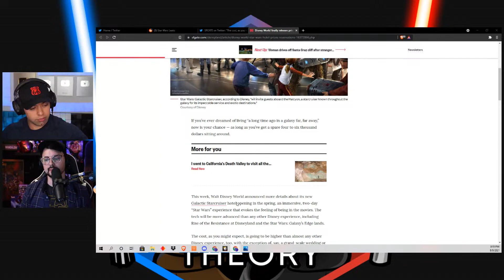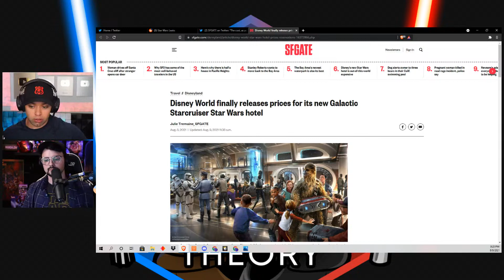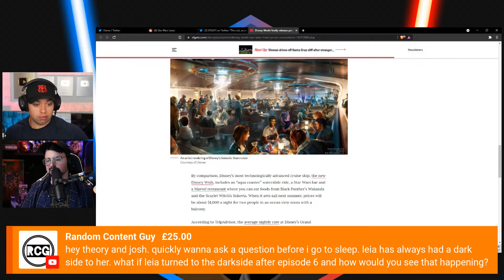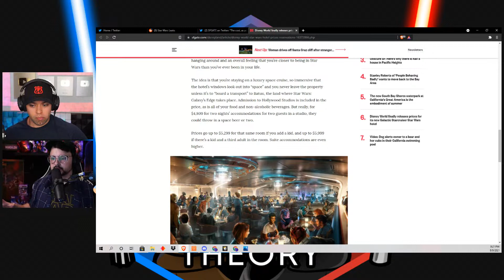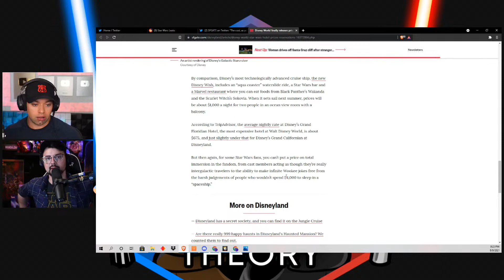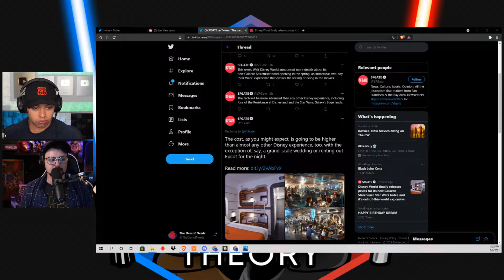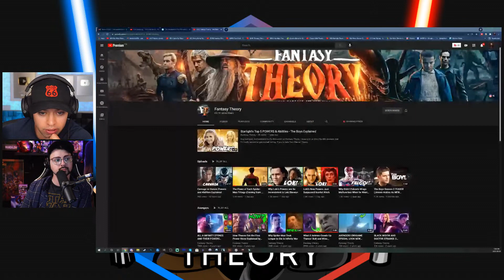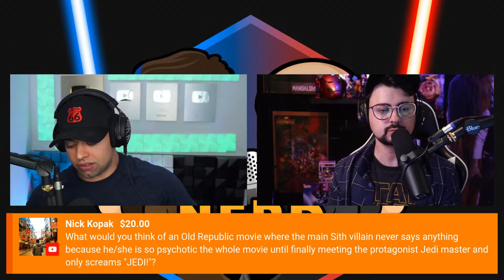Fans Enraged at Star Wars Hotel Prices - Nerd Theory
sub to @TheDenofNerds  and @TheDenofNerdsLIVE